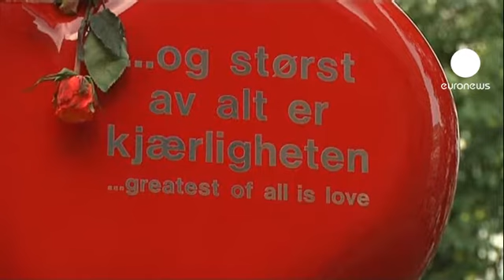اسلو یاد کشتار جوانان نروژی را...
یاد قربانیان انفجار یکماه پیش اسلو و کشتار جوانان در جزیره اتویا روز یکشنبه در پایتخت نروژ گرامی داشته شد.

این مراسم ملی، با حضور ینس ستولتنبرگ، نخست وزیر و هرالد پنجم پادشاه نروژ، و نیز اعضای خانواده های سلطنتی کشورهای فنلاند، سوئد و دانمارک برگزار شد.